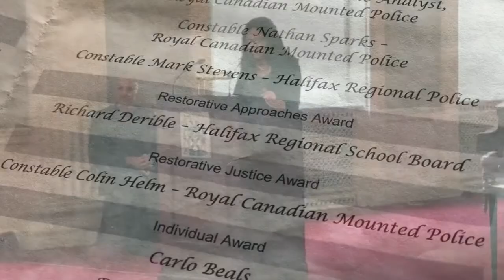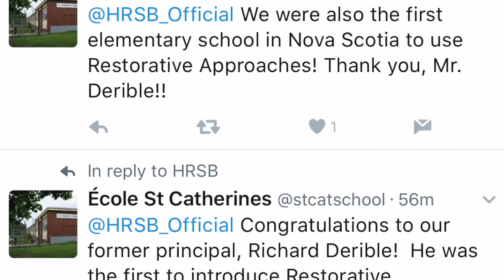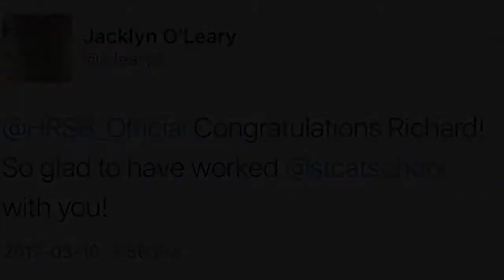Richard Derible Recognized for Restorative Approaches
Richard Derible Recognized for Work around Restorative Approaches
School Administration Supervisor Richard Derible received a Minister’s Award for Leadership in Crime Prevention on March 9 at Province House. The award is in recognition of his work around Restorative Approaches. Congratulations, Richard!